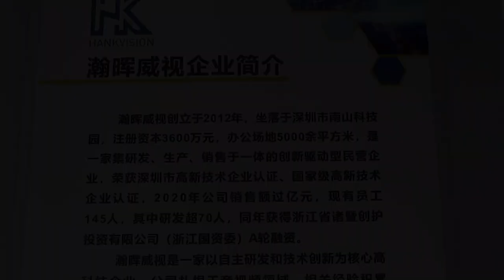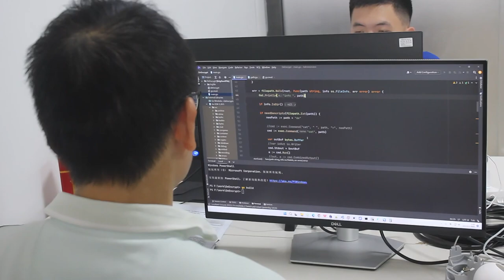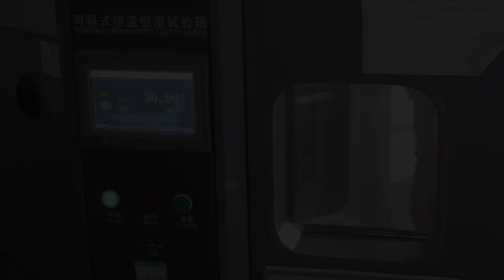Company showing video